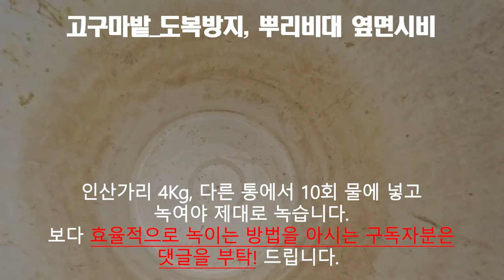고구마 순 자람 억제를 통한 뿌리 비대를 위해 옆면시비 20230831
고구마를 재배함에 있어서 고구마 뿌리의 비대는 기본입니다.
이에 고구마 순 자람을 억제하기 위하여 "염화칼슘", "인산칼슘", "인산가리(칼륨)", "황산가리(칼륨)" 등을 고구마 순에 일반적으로 방제해 줍니다.

이에 이번에는 고구마 순에 옆면시비로 방제하기 위해서는 수용성(관주용) 비료인 "인산가리(칼륨)"를 옆면시비해 주었습니다.

이러한 수용성 비료라고는 하지만 물에 잘 녹지를 않습니다. 이에 대하여 좀 더 고민해 보아야 할 것 같습니다.
그리고 옆면시비를 할 때, 희석배율을 고민해 보아야 할 것 같습니다.
이러한 점을 고려하여 옆면시비를 할 때, 고려하여야 할 것입니다.

따라서 옆면시비를 할 때는 수용성 비료를 녹이는 방법은 물론 희석배율을 가능하면 낮게 해서 자주 하는 것이 바람직하며, 완전히 젖을 정도로 옆면시비를 하시는 것이 적당하다고 생각합니다.

이러한 안내가 정보공유 차원에서 조금이나마 도움이 되었으면 합니다.

2021년 9월부터 유튜브를 제대로 하자고 마음먹은 초짜유튜버 입니다.
감사합니다.